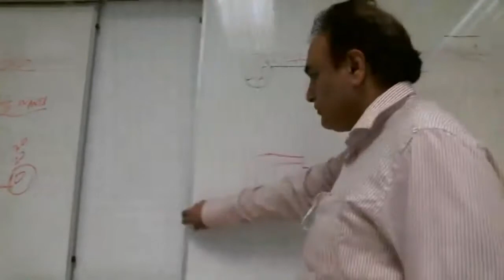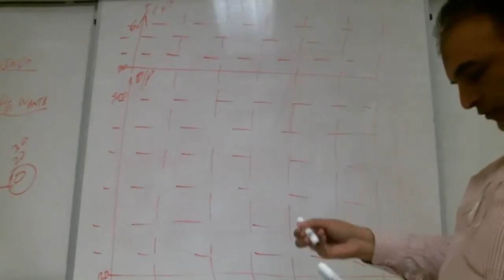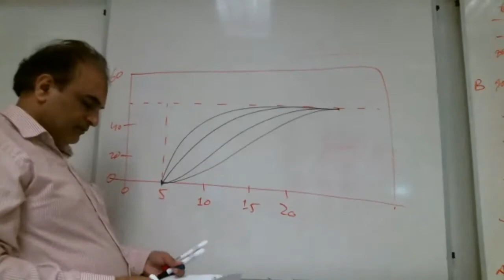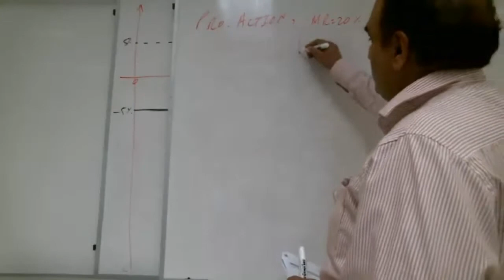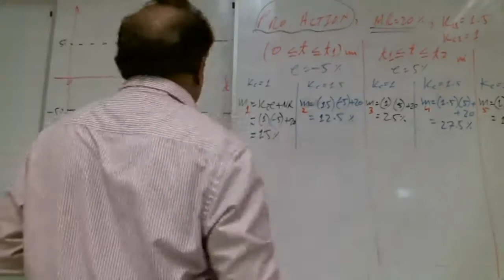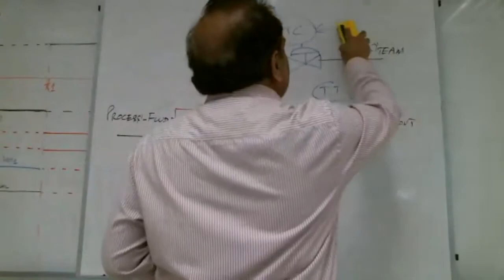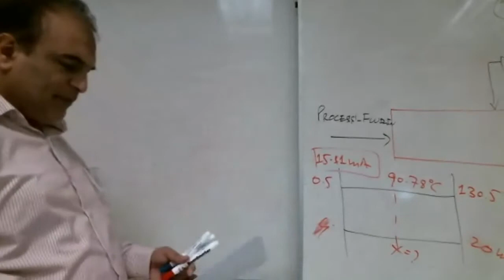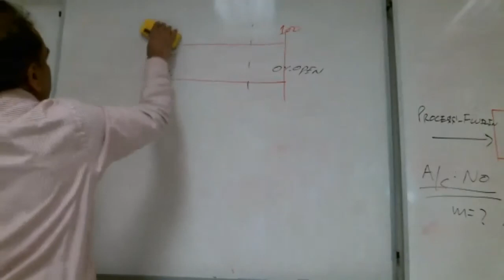Solved Examples 7 Miscellaneous